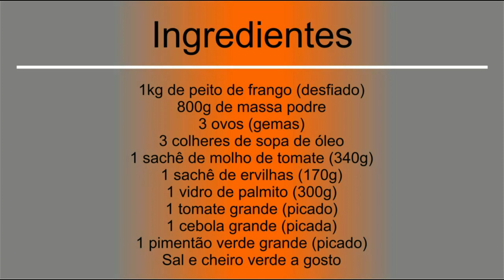Torta de frango | Recheada com palmito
Ingredientes

1kg de peito de frango (desfiado)
800g de massa podre
3 ovos (gemas)
3 colheres de sopa de óleo
1 sachê de molho de tomate (340g)
1 sachê de ervilhas (170g)
1 vidro de palmito (300g)
1 tomate grande (picado)
1 cebola grande (picada)
1 pimentão verde grande (picado)
Sal e cheiro verde a gosto

Segundo nossos critérios, esta torta é de custo médio.
Tempo médio de preparo 90 minutos.

Use uma forma redonda de 26 cm

00:00 Entrada
00:54 Ingredientes
02:04 Os detalhes
03:37 O recheio
09:04 Montando a torta
10:12 Finalizando
11:39 Provando